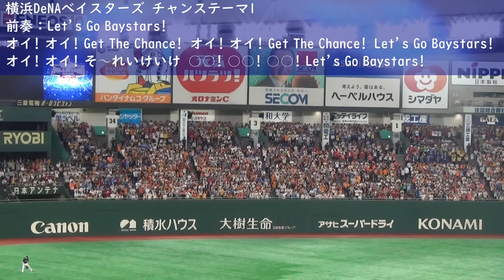【歌詞付き】セントラルリーグ チャンステーマ メドレー 2019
2019年にセントラルリーグ各球団で応援されていたチャンステーマのメドレーです。手持ちの動画で作成していますので、すべてのチャンステーマが網羅されているわけではありませんご了承ください。応援の順番は適当です。